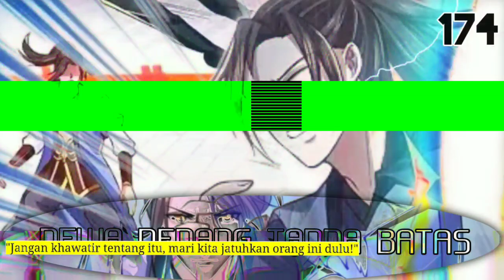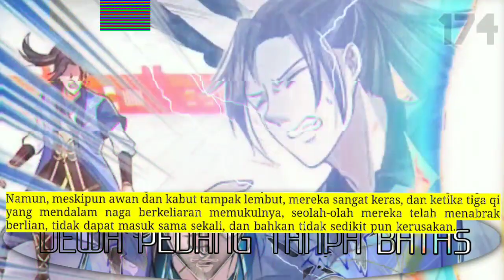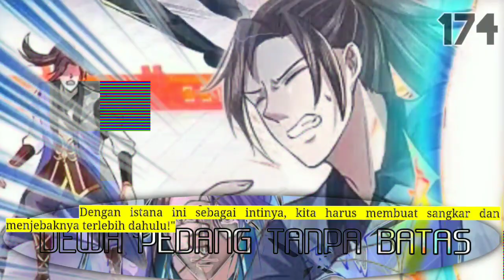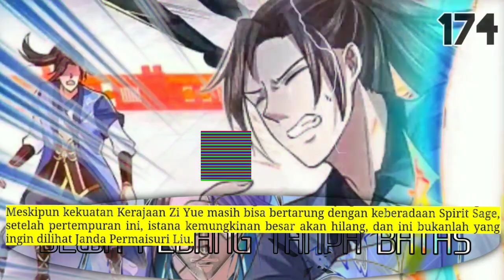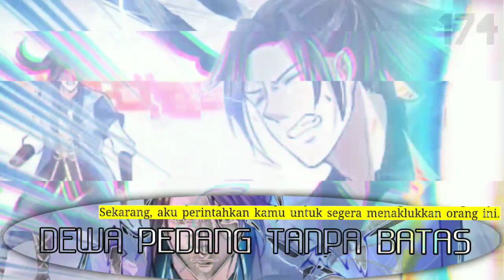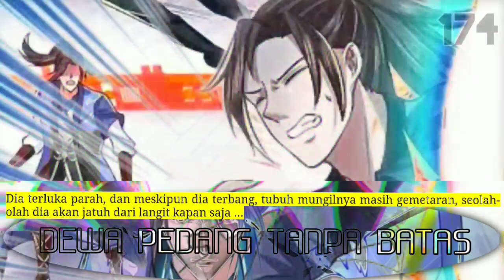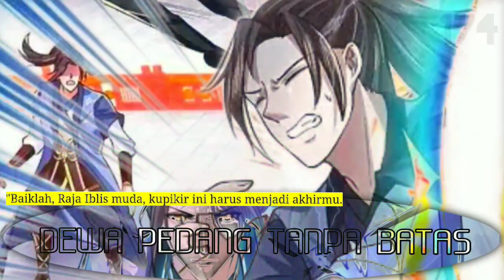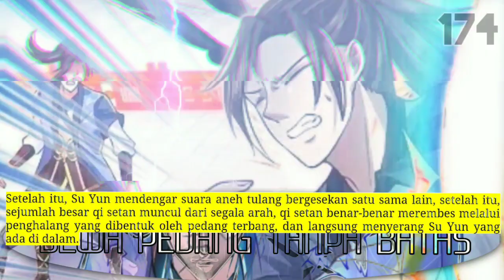Dewa Pedang Tanpa Batas season 174